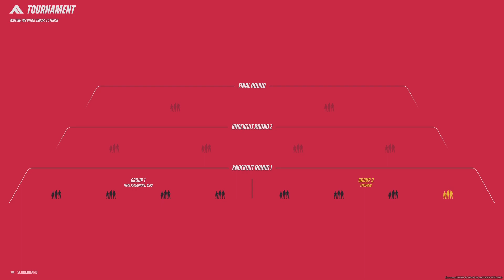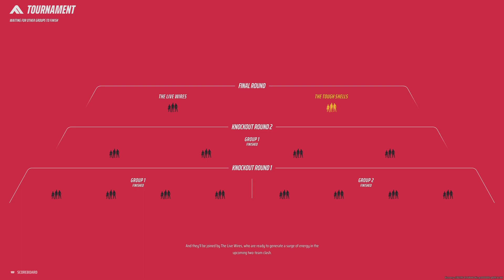We destroyed tournament in the finals!!!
Sorry it starts midway thru 1st round